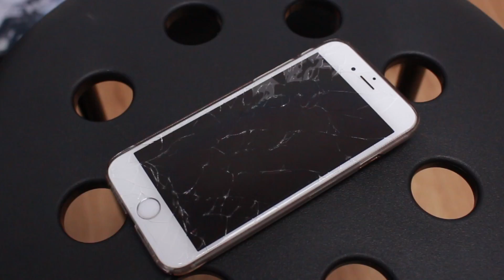[9片]每次Apple出新機都有咁嘅情況發生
冇內容可言